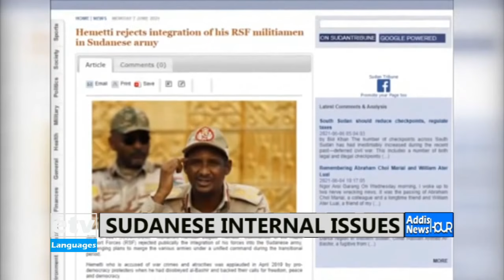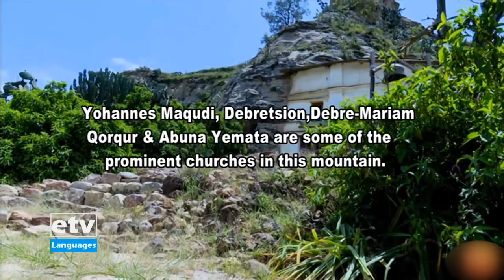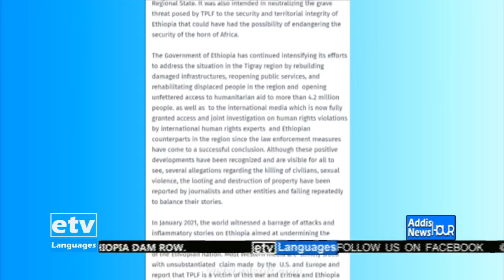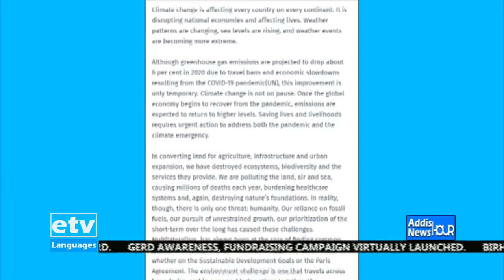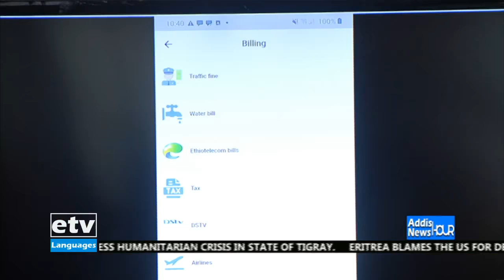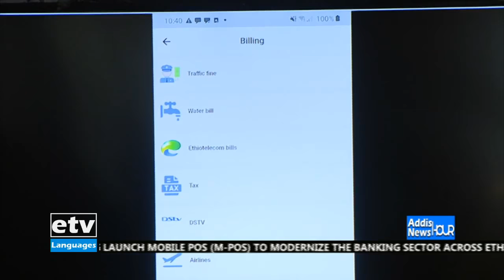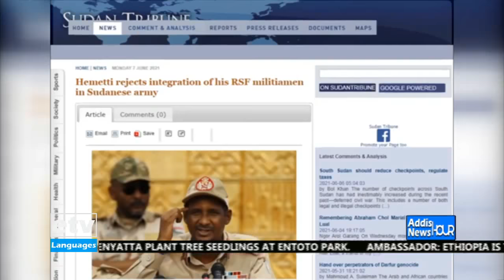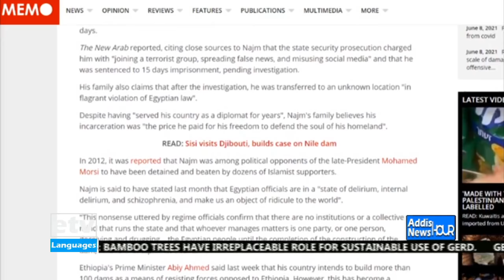English News … June 9/2021